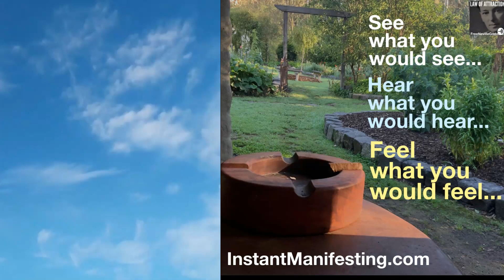How To The Final Feeling YOU NEED to Manifest Fast! - Neville Goddard Podcast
It begins with richness of experience.
See what you would see...
Hear what you would here.
Feel what you would feel...

Bring sensory vividness to your imaginal experience.
So you can EASILY FIND - THE FINAL FEELING.

Listen closely.
We are finding ROCK SOLID GOLD!

DIVE DEEPER with The Secret of Surrender